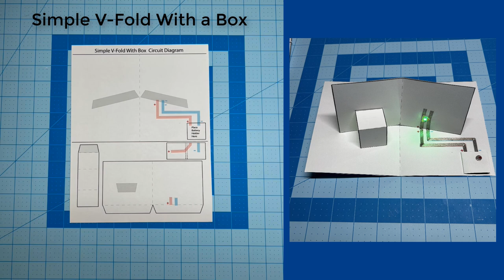Simple V Fold With a Box: LightUpPopUpTober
The only thing better than a paper circuit is a paper circuit that lights up.  In this tutorial, I'll show you how to build the foundation shape called a Simple V-Fold. The Simple V-Fold points backward when the card is closed, and it is usually placed in the center of a spread.  This structure may be used on its own or with extra shapes connected to it, such as a box, which can add extra dimension.

Helpful Tools & Supplies Include:
One or more Circuit Sticker LEDs
(Note:  If using copper tape to build the circuits, it’s advisable to add patches of Conductive Fabric Tape over the hinged areas, which may crack over time.)
3V coin cell battery
Cardstock in colors of your choice (110 pound is ideal, but 65 pound will work)
Scissors
A ruler and an embossing tool (a toothpick is useful in a classroom setting)
Pencil with an eraser
Hole punch
Glue or an adhesive of your choice
(Note:  Wet glues are not the best choice for most pop-ups because the moisture can cause buckling of the paper.)
Printer
Art supplies of your choice
(Optional) Battery Holder
(Optional) Chibitronics Craft Stencil
(Optional) Vellum scrap, to diffuse the light